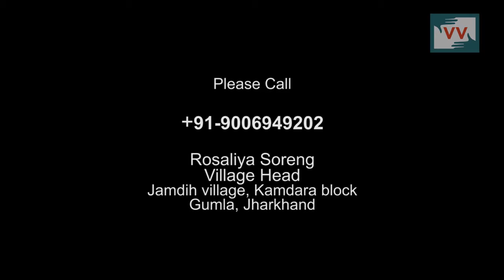Bardand PCC road in Kamdara, Gumla, Jharkhand — Video Volunteer Shanti Baraik Reports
This video was made by a Video Volunteers Community Correspondent  Shanti Baraik.